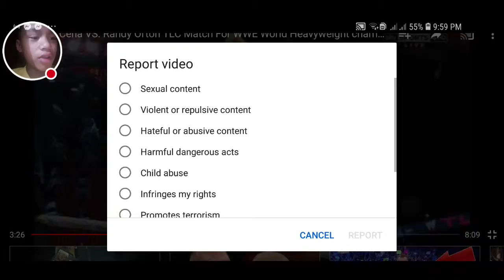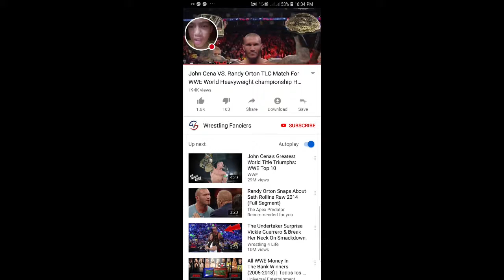Reacting to John Cena VS Randy Orton Ladder Match